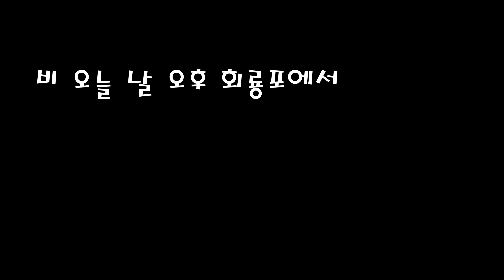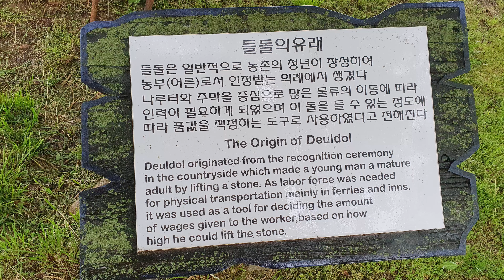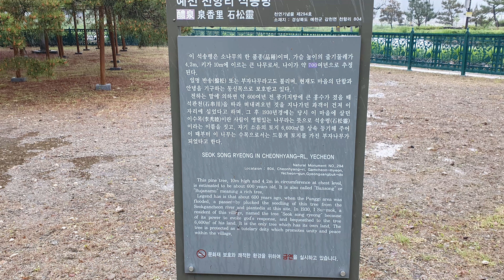비오는 날 오후 회룡포에서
비오는 날 예전의 명소 회령포의 모습과 삼강주막, 500년 회화나무의 모습과 천연기념물이며 세금을 내는 소나무인 석송령의 장엄한 영상.